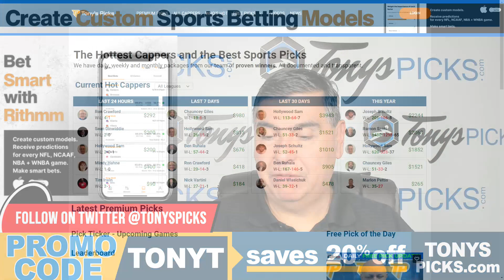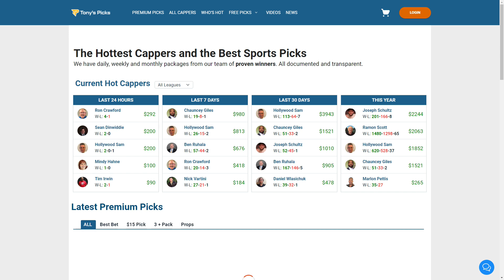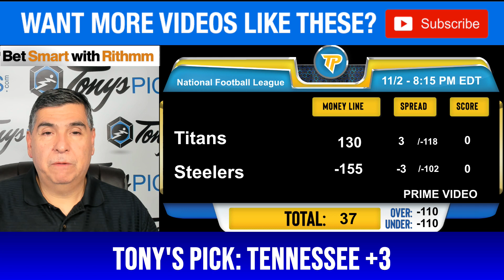Tennessee Titans vs. Pittsburgh Steelers 11/2/2023 Week 9 FREE NFL Picks and Predictions for Today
11/2/2023 Tennessee Titans vs. Pittsburgh Steelers Week 9 FREE NFL Picks and Predictions on NFL Betting Tips for Today